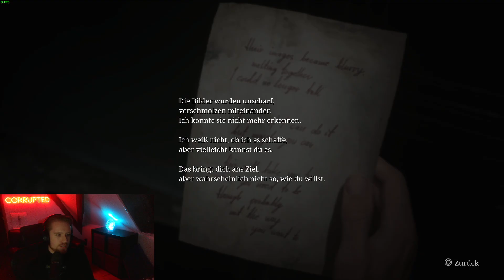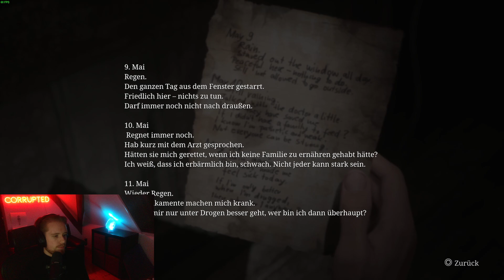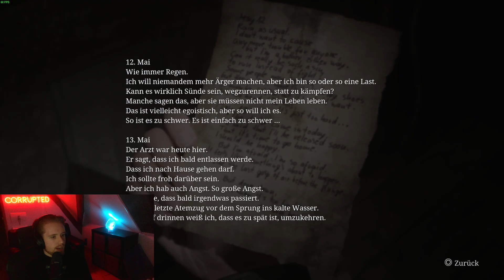[New] Silent Hill 2 2024 #18